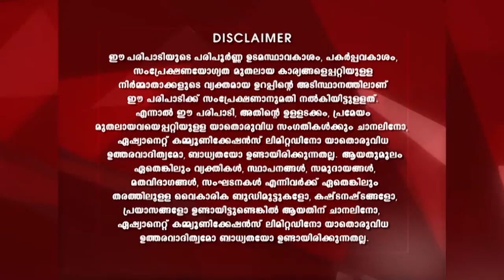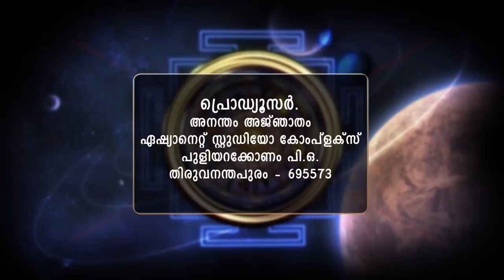STAR ANANTHAM AJANTHAM 1239 09 12 18 MAIN